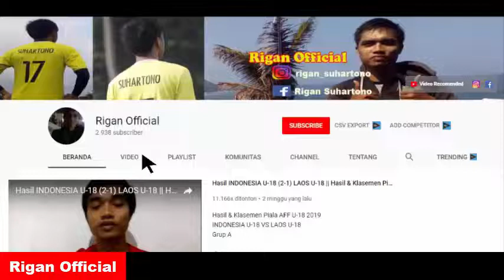HASIL SOUTHAMPTON (2-3) MANCHESTER UTD|| HASIL,JADWAL&KLASEMEN PEKAN 10 LIGA INGGRIS(29 NOV 2020).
Hasil,jadwal dan klasemen liga inggris 2020
hasil pekan 10 liga inggris 2020/2021
jadwal pekan 10 liga inggris Minggu 29 november 2020

kalian bisa dapatkan informasi sepakbola terbaru dari kami setiap harinya.